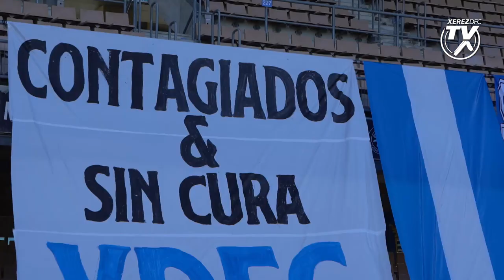Me quedo contigo... Xerez Deportivo FC